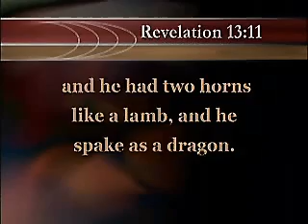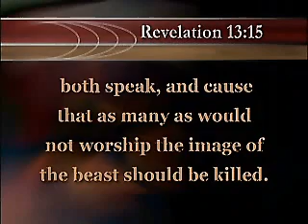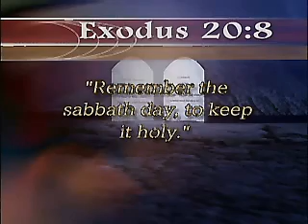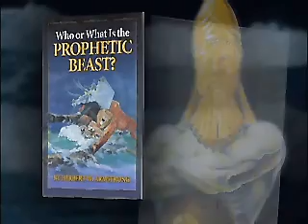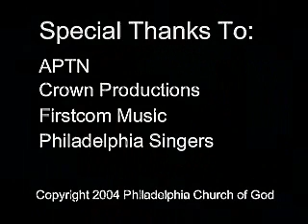Who or What is the Prophetic Beast? - Part 3 of 3: Key of David with Gerald Flurry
Who or what is the ''beast'' of the book of Revelation? What does biblical prophecy reveal about world events now leading to Armageddon and the end of this age?